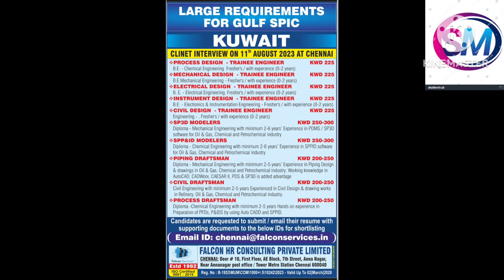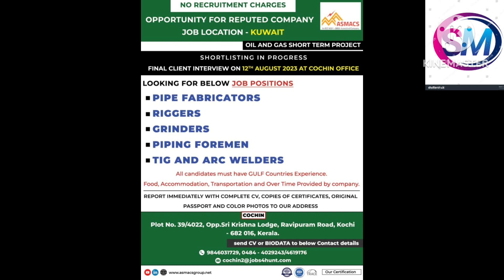Saudi Arabia job requirements